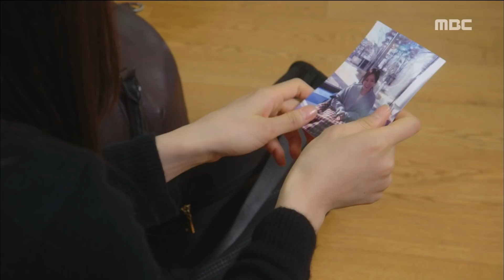[love in sadness] EP5 Make a final confession, 슬플 때 사랑한다 20190302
Make a final confession